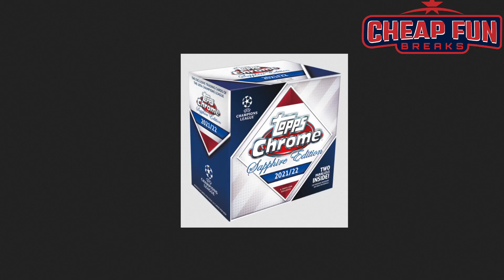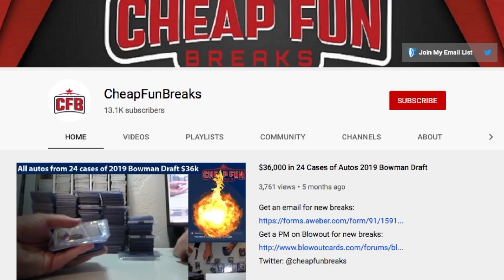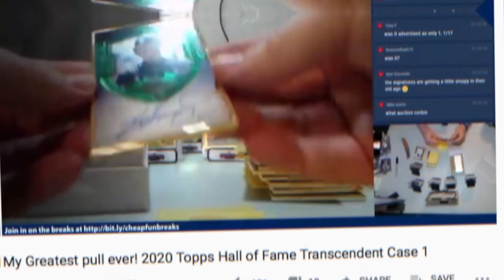JUST DROPPED: 2021-22 Topps Chrome UEFA Champion’s League Sapphire Edition